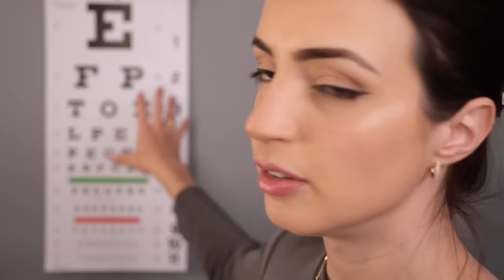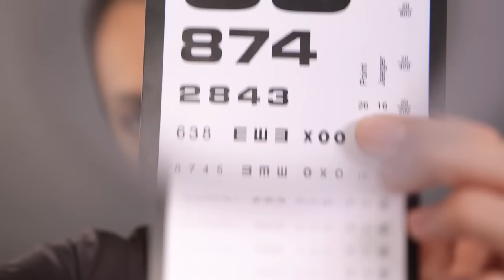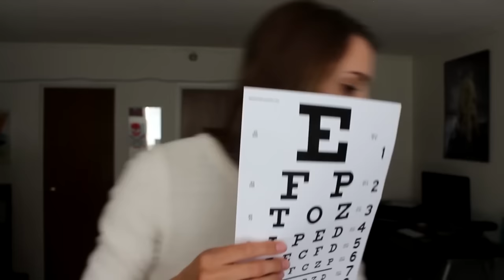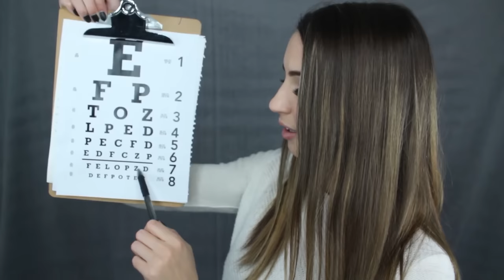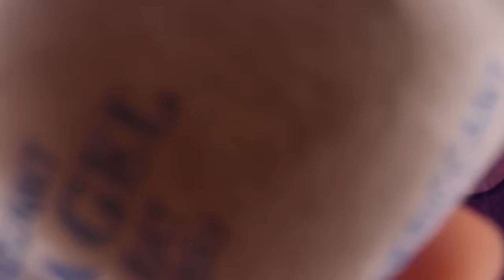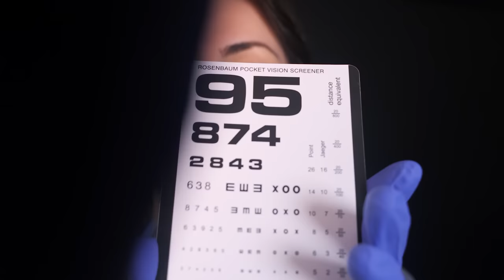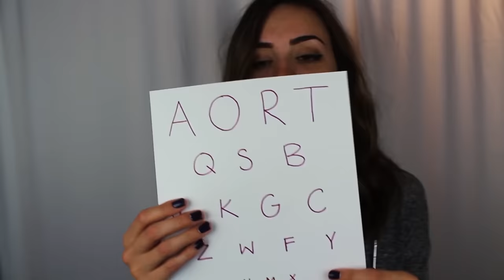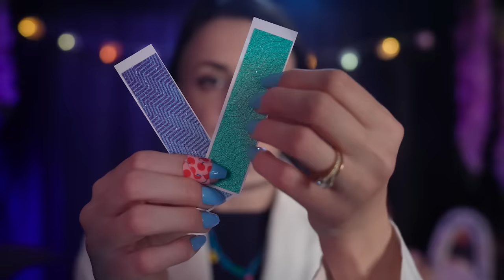4 Hours of Eye & Ear Exams ASMR for Work or Sleep | Soft Spoken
There will be a new compilation every two weeks over there :) For the month of January, I’ll be posting them here so that you don’t miss them! But spoiler alert, there’s already a new compilation on Gibi Rest Stop that you can watch now… :D

If you missed my channel update video and are confused as to what’s going on, you can watch that here!

TIMESTAMPS for the original videos if you want more :)
0:00
38:01
1:04:54
1:18:26
1:43:49
2:04:53
2:27:06
2:59:53
3:01:44
3:07:28
3:08:26
3:22:00
3:25:31
3:28:58
3:37:00
3:39:58
3:41:54
3:46:08

🎵Listen/Watch on Other Platforms:
My upload schedule for Jan 2024:
►ASMR Long Compilation every Wednesday at 6pm Eastern
*Gibi Throwback* _On this day in…_

_In November, YouTube has rolled out non-optional end-roll ads on videos. By labeling my video as a sleep aid video, I am hoping to more easily inform the ad system that end-roll ads are not suitable for my videos. If you do receive an end-roll ad on this video, I would be grateful if you would let me know in the comments below, so that I can add it to a report that I am sending to YouTube. Thank you!_